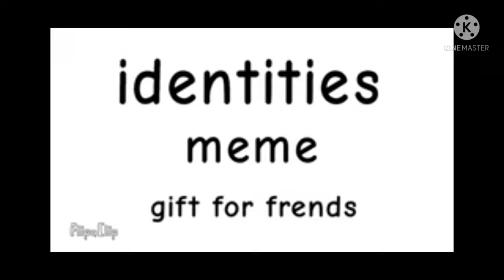top 5 chicken gun animation meme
credits animation

alex 34k

king kokoko

Andrea HD7